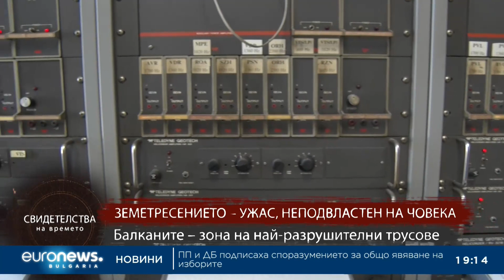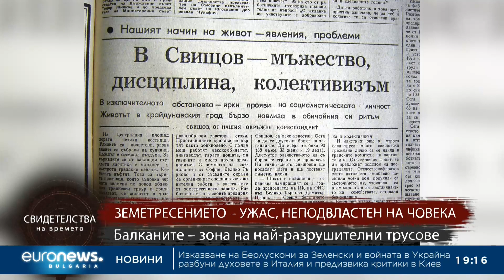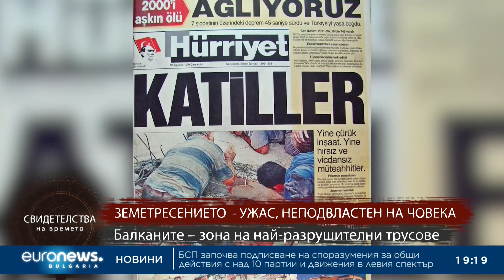Свидетелства на времето: Балканите – зона на най-разрушителните трусове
От древността земетресенията са бедствията, с които човекът не може да се справи, нито да предвиди. Много райони в света са известни с опасните и силни трусове, други пък с това, че земята често се люлее. Балканите са едни от тези места, където силните земетресения влизат в паметта на хората и историята на цели поколения.